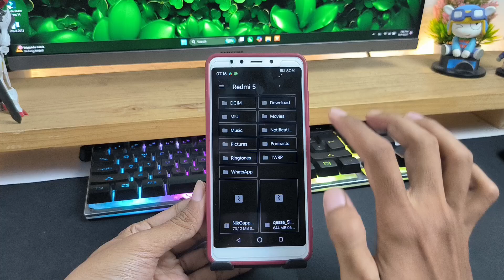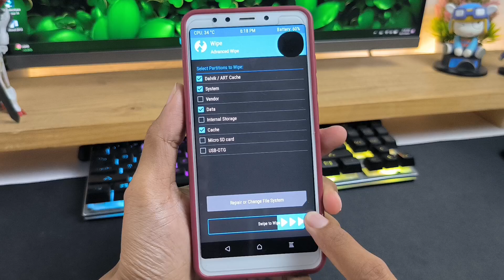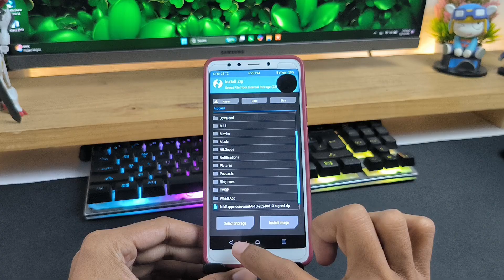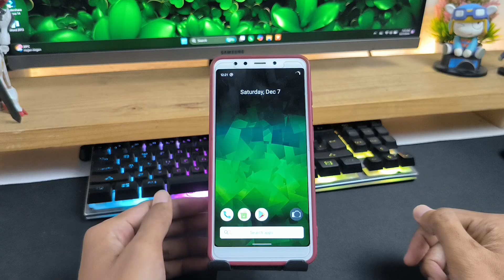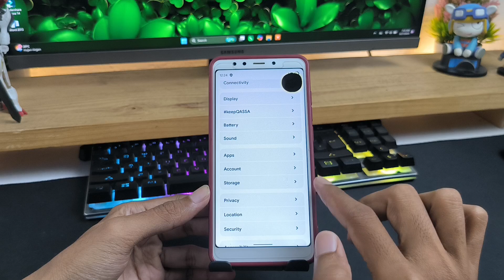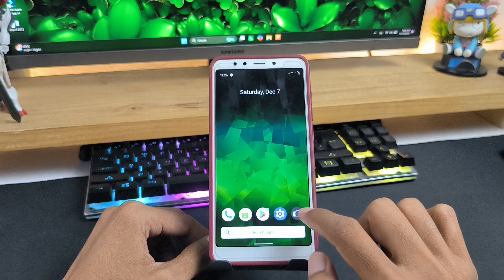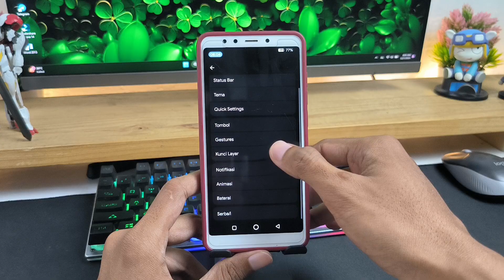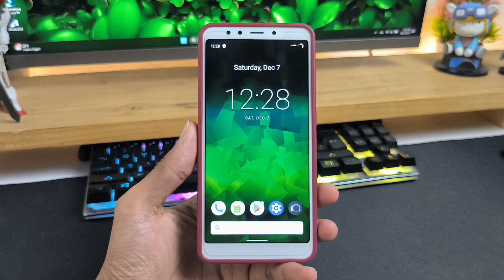Cara Install Rom Qassa Sisu 2.2 Redmi 5 Rosy || Cocok Buat Xiaomi Jadul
Cara Install Rom Qassa Sisu 2.2 Redmi 5 Rosy || Cocok Buat Xiaomi Jadul, Android 10 di Redmi 5 (Rosy)

Smartphone yang saya gunakan:
- Redmi 5 (Rosy)

Smartphone yang saya gunakan untuk rekam video:
- MIUI 14

Jika video ini dirasa bermanfaat silakan share ke yang lainnya ya ...
Terimakasih